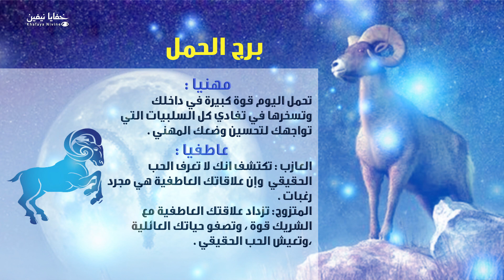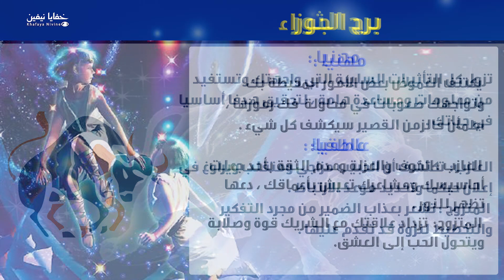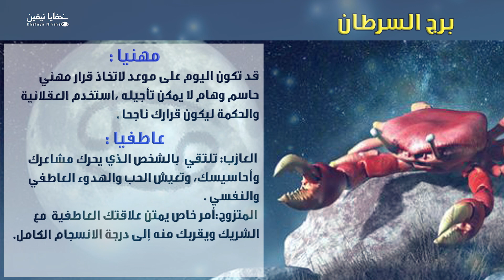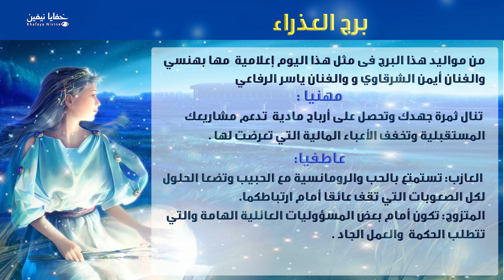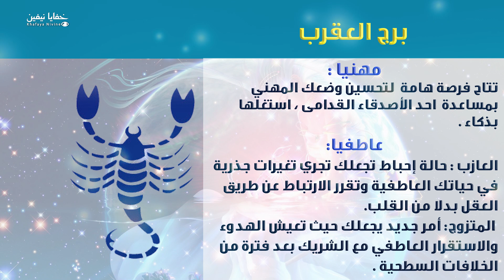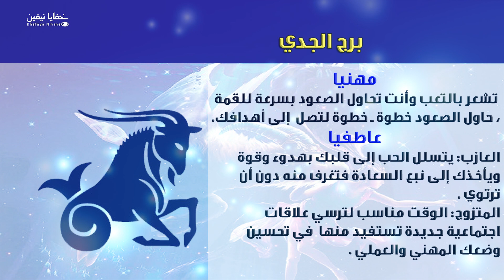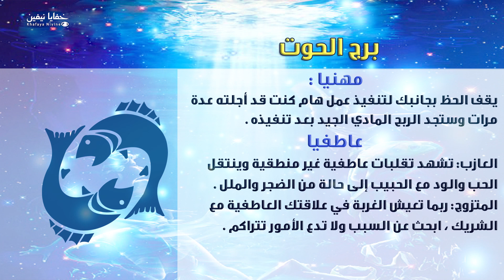حظك اليوم الجمعة 20-09-2019 فى التوقعات اليومية للابراج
اسم البرنامج :التوقعات_اليومية | الابراج يوم الجمعة | #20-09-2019
بالتفصيل الممل
2019
حظك اليوم
من مواليد هذا البرج فى مثل هذا اليوم
توقعات الابراج